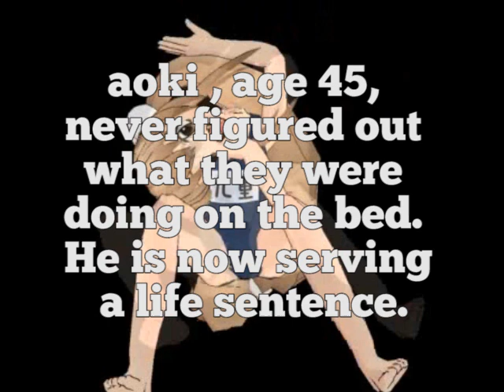The Proper Way To pomf =3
recognize. testify. hope the poor guy doesn't drop the soap.